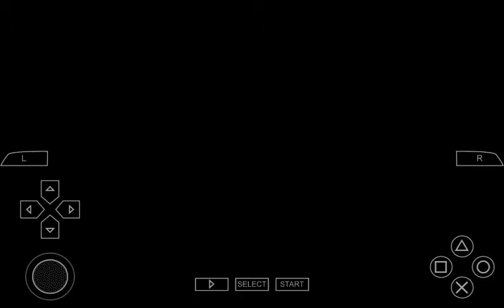【brothers conflict】朝日奈風斗－重要之物